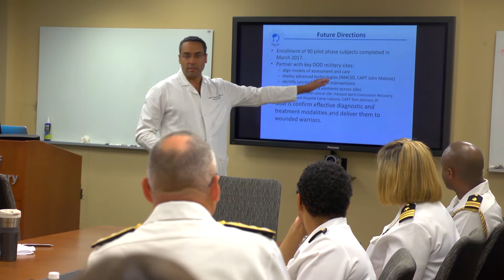Navy Surgeon General Visits UPMC and Pitt Medicine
Vice Admiral Forrest Faison III, Surgeon General of the US Navy, discusses his visit to UPMC, Pitt School of Medicine and the UPMC Rooney Sports complex. VADM Faison learned about cutting edge research into traumatic brain injury and concussions at UPMC and how that is translated into world class patient care through individualized treatment.